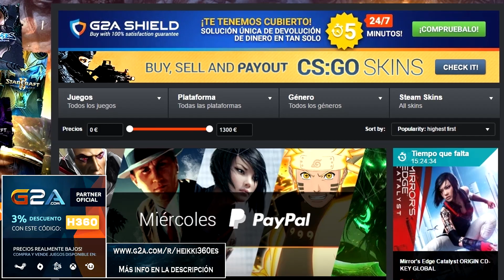Project CARS || Infinito potencial (Ford Mk IV @ Oschersleben)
Project CARS || Infinito potencial (Ford MkIV @ Oschersleben)